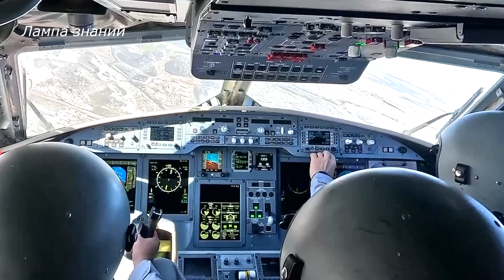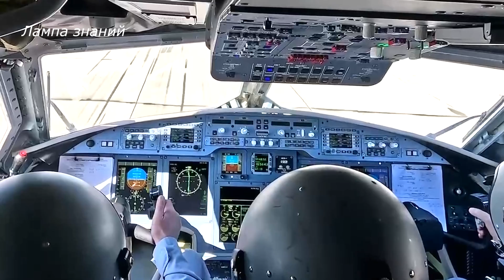Россия возобновила испытания самолетов Ил-114-300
Россия возобновила программу летных испытаний нового пассажирского самолета Ил-114-300, который должен заменить на местных авиалиниях Ан-24. Второй опытный самолёт, это новая версия Ил-114-300, собранная на мощностях Луховицкого авиационного завода, первый самолет был создан на базе выпущенного в Ташкенте Ил-114-100.  Самолет предназначен для эксплуатации в обычных и сложных климатических условиях. Он может работать автономно с относительно небольших аэродромов, как с бетонированным, так и грунтовым покрытием. Его максимальная вместимость - 68 пассажиров. Самолет состоит полностью из российских комплектующих, оснащен двигателем ТВ7-117СТ-01, который прошел комплекс доработок. Двигатель обладает повышенной мощностью на взлетном режиме, по техническим характеристикам он превосходит зарубежные аналоги. Повышенной тягой в 4 тонны обладает и новый воздушный винт АВ112-114. Также на новом Ил-114-300 улучшены летно-технические характеристики, увеличено применение композиционных материалов, установлен новый цифровой пилотажно-навигационный комплекс, усовершенствованы практически все основные системы, а особое внимание было уделено повышению эргономики кабины экипажа. Первый полет Ил-114-300 продолжался 40 минут, проходил на высотах до 900 метров и на скоростях до 230 км/час.